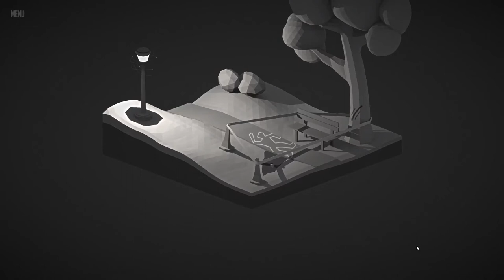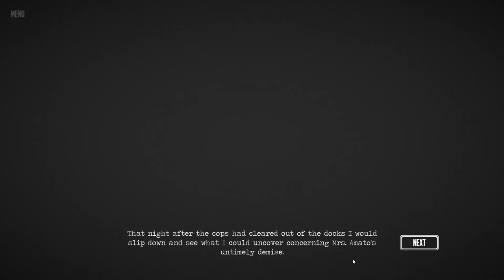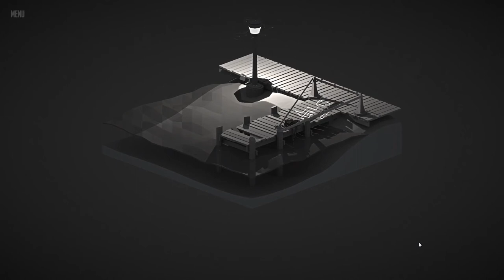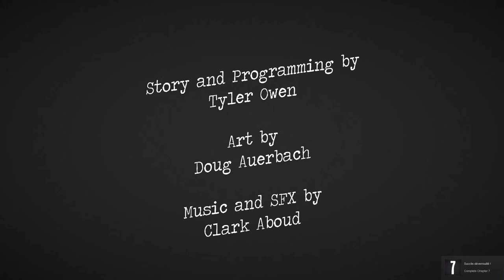The Monster Inside : Full Game + All Achievements (Free Game on Steam)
A film noir style audio-visual novella. A mysterious woman... a string of murders... and a man with a hidden past.
Title: The Monster Inside
Genre: Free to Play, Indie
Developer: Random Seed Games
Publisher: Random Seed Games
Release Date: 1 Aug, 2017

5:23 Complete Chapter 1
You have completed Chapter 1: The Banker
7:46 Complete Chapter 2
You have completed Chapter 2: The Park
10:25 Complete Chapter 3
You have completed Chapter 3: The Police Chief
12:19 Complete Chapter 4
You have completed Chapter 4: The Docks
14:06 Complete Chapter 5
You have completed Chapter 5: The Mayor
17:03 Complete Chapter 6
You have completed Chapter 6: The Alley
20:48 Complete Chapter 7
You have completed Chapter 7: The Woman